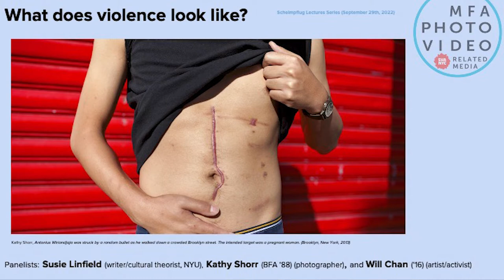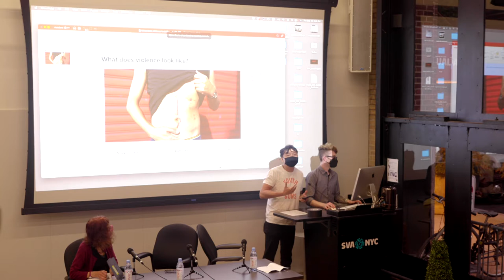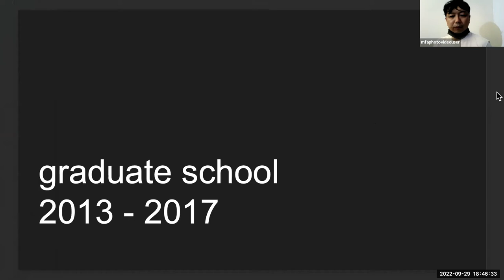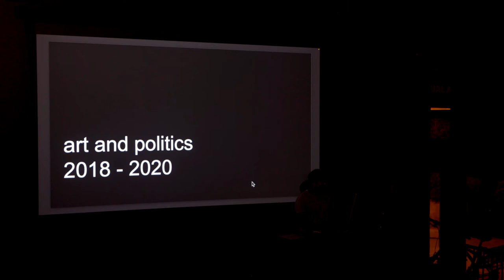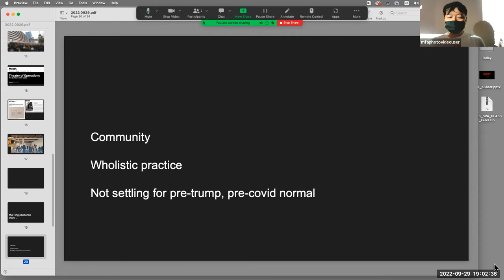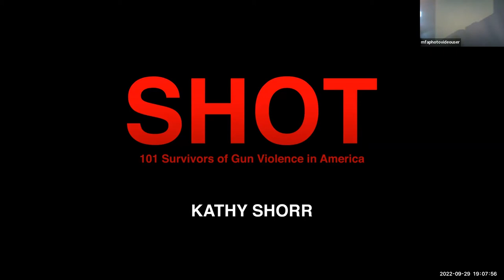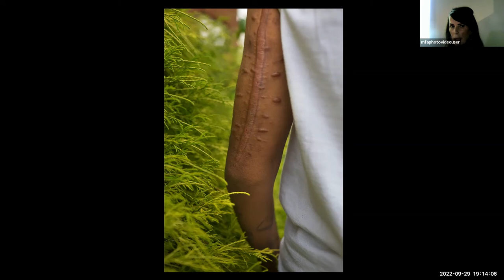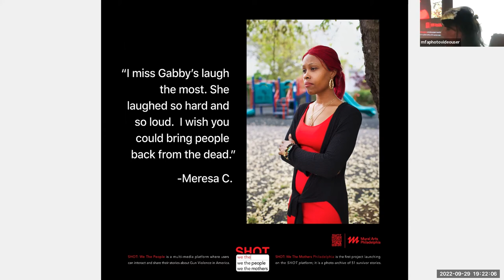What Does Violence Look Like? | Susie Linfield, Kathy Shorr, & Will Chan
How do we look at violence? When do we look or turn away? What are the moral and ethical obligations of contemporary lens-based artists, image-makers, and engaged citizens? How can we look and act to make the world more just and peaceful? This panel discussion will engage these challenging questions about the relationship between violence and photography. Led by the writer and cultural theorist Susie Linfield, the panel also includes the artist, activist and mutual-aid organizer Will Chan (‘16); and freelance photographer Kathy Shorr (BFA ‘88).

Susie Linfield is a professor of journalism at NYU, writes about the intersection of history, politics, and culture. She is the author of "The Cruel Radiance: Photography and Political Violence" (University of Chicago Press), which was a finalist for the National Book Critics Circle Award in criticism, and of "The Lions' Den: Zionism and the Left from Hannah Arendt to Noam Chomsky" (Yale University Press), which a co-winner of the Natan Notable Books Award. Linfield has written on topics ranging from Syrian torture photographs to the Israeli-Palestinian conflict for a variety of publications, including "The New York Review of Books," "The New York Times," "The Atlantic," the "New Republic," "The Nation," "Guernica," and the "Boston Review." Her books have been translated into Turkish, Italian, Croatian and Korean. She was born and raised in New York City

Kathy Shorr was born in Brooklyn, New York. Her work crosses the borders of documentary, portraiture and street photography. She received her undergraduate degree in photography from The School of Visual Arts and has an MS in Education, earned while working as a New York City Teaching Fellow working in the public schools in crisis. Her work has been shown in galleries in the United States and Europe. Her Limousine series was featured at the celebrated Visa Pour L’Image in Perpignan, France. Her book, SHOT …101 Survivors of Gun Violence in America was published by powerHouse in 2017. SHOT: We the People is a nonprofit that she founded in 2019. The current project on this platform is SHOT: We the Mothers, featuring mothers who have lost children to gun violence. So far, the project has represented the city of Philadelphia and she is currently working on Miami. She received a NYFA grant in 2022 for the Philadelphia project. She lives and works in New York City.

Will Chan is an artist, activist, and mutual aid organizer. His statements on the U.S. invasion of Iraq in 2003 are considered some of the most important works in response to the Iraq war. His works are used as course materials and held by notable institutions such as Harvard University, Tate Modern, Tim Hetherington Library at the Bronx Documentary Center, Yale University, and The Metropolitan Museum of Art among others. He is the Director of Home Gallery, a window gallery in the Lower East Side, and Co-Director of Transmitter Gallery.